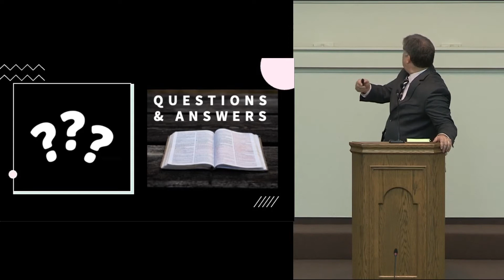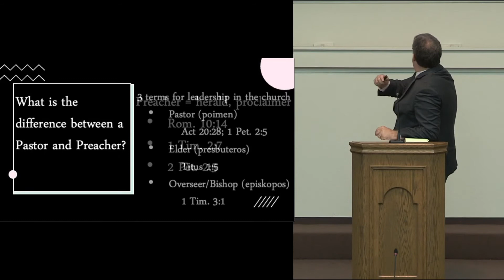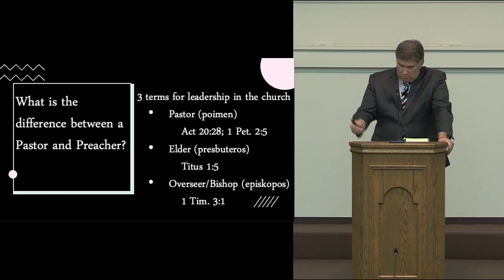2021-08-01 - Q1 - What Is The Difference Between A Pastor And Preacher? - Nathan Franson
Romans 10:14
1 Timothy 2:7
2 Peter 2:5
Acts 20:28
1 Peter 2:5
Titus 1:5
1 Timothy 3:1